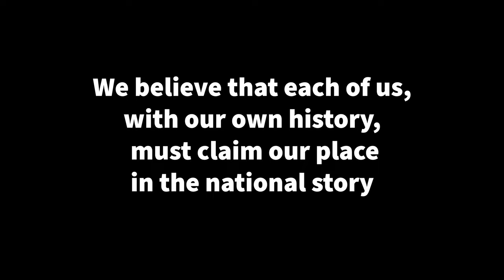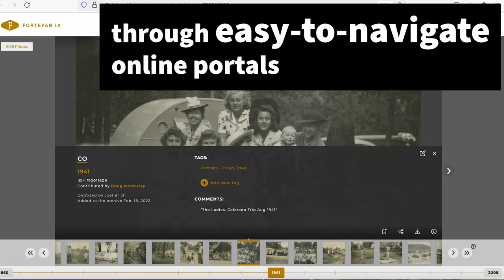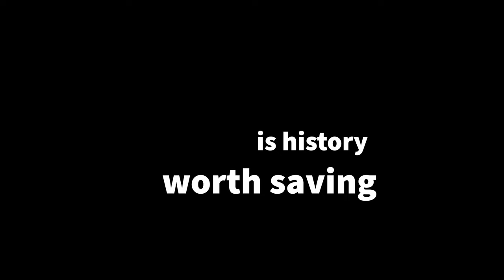Preserving vernacular photographs | CC Global Summit 2023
In 2023, representatives of 11 cooperative photo history portals met for the first time to share common experiences and potentially develop partnerships towards achieving greater project sustainability. Together, we decided to form an International Federation, which we are calling OPAN--the Open Portal Archive Network. This short video explains our mission and values. We will be growing together, and are happy to know about like-minded initiatives, so we can expand our network.

The cooperative portals in the network as of 2023 are (in alphabetical order) Ajapaik (Estonia), Azopan (Romania), Dokuforte (Israel), Enterreno (Chile), Fortepan (Hungary), Fortepan US (USA), Magna Zmien (Malta), Notre Histoire/LaNostraStoria/NossalStorgia/UnsereGeschichte/Geneve Mondiale (Switzerland), PamMap (Slovakia), Pastvu (Russia), and Topotheque (Austria).

For a description of OPAN's values, mission and goals, go

Video: by Bettina Fabos and Isaac Campbell, CC-BY-4.0.

00:00-03:00 audio: “Sweet Ukulele” by Rafael Krux, CC-BY.
00:00 image: “Swimming-color-Curtet,” Notre Histoire/FONSART, used by permission.
00:01 image: “Enterreno Panorama en la ex Calle Ahumada el 23 de Julio de 1950” by Archivo Esther Saavedra, CC-BY-NC,
00:02 image: “Japanese women by beach” by A.Davey , CC-BY,
00:02 image: “FI0014201,” Ottumwa, IA, 1937 by Lemberger, LeAnn/Fortepan Iowa, “ CC-BY-SA 4.0
00:03 image: “Vintage girl in polka dot dress” by def, CC-BY,
00:04 image: Young Iranian women Kiana, Parand, Somayeh and Soudeh, by Hamed Saber, CC-BY
00:05 image: “Africa 01 TS15-31” by World Bank, CC-BY-NC-ND
00:06 image: “224723” by Fortepan / Hegedűs Tibor dr, CC-BY-3.0
00:08 image: “14773” by Fortepan / Négyesi Pál, CC-BY-3.0
00:09 image: “FI0016457,” Coventry, CT, 1943 by Archives & Special Collections, University of Connecticut Library/Fortepan Iowa, “ CC-BY-SA 4.0
00:011 image: “Punik-1-Palffy” by Notre Histoire/FONSART, used by permission
00:15 image: “FI0010675,” Clear Lake, IA, 1917 by McMurray, Doug/Fortepan Iowa, “ CC-BY-SA 4.0
00:20 image: “The Family Waves Goodbye” by Vipal, CC-BY-NC-ND,
00:23 image: “Japanese Americans in schoolyard,” PD,
00:25 image: “152873 Fortepan / Kocsis András
00:36 video: Notre Histoire/FONSART Argent de Poche, RTS, woman at the lake, 1:22, used with permission.
00:36 video: “Skaters,” an animation by Isaac Campbell in Proud and Torn by Bettina Fabos. Based on the original image “fortepan_27662” by Fortepan / Schoch Frigyes. CC-BY-SA 3.0. Animated the skating figures in After Effects. “Skaters” is licensed under CC-BY-SA 4.0.
00:42 image: “86887” by Fortepan / Magyar Földrajzi Múzeum / Erdélyi Mór cége, CC-BY-SA 3.0.
00:46 image: “57580” by Fortepan, CC-BY-SA 3.0.
00:48 video: Notre Histoire/FONSART, Argent de Poche, RTS, boy in car with dad, 4:45, used with permission.
00:50 video:  “Introduction to the Strategic Air Command Control,” Prelinger Archives / Internet Archive, Network, 5:47, CC-PD.
00:55 video: “Welcome to Washington,” Prelinger Archives / Internet Archive, Spinning globe, 1:00. CC-PD.
02:00 video: “OMW” by Nixson Benitez, featured in Our Legacy in Motion: A collaboration between Fortepan Iowa and RAGBRAI created by University of Northern Iowa IDS students, 2023, used with permission.
02:09 video: “Everyday” by Horváth Anna - Fortepan-adaptáció 02 (2021), 00:14, used with permission.
02:11 video: “Ha megnyitod a szived” by Horváth Anna - Fortepan-adaptáció 01 (2021), 00:32, used with permission.
02:13 video: “Polaroid” by Sávoly Dorina -  Fortepan-adaptáció (2022), 00:42, used with permission.
02:15 video: “Életre kelt múlt” by Szabó Brigitta - Fortepan-adaptáció (2021), 00:47, used with permission.
02:17 video: “Polaroid” by Sávoly Dorina -  Fortepan-adaptáció (2022), 00:50, used with permission.
02:17 video: “Detroit’s Pattern of Growth,” Prelinger Archives / Internet Archive, animated triangles, 03:15, CC-PD.
02:25 video: Mosaic Mosaïque by Norman McLaren and Evelyn Lambart, Prelinger Archives / Internet Archive, CC-PD.
02:30 video: Twenty Years of Creative Commons (in Sixty Seconds)” by Ryan Junell and Glenn Otis Brown for Creative Commons is licensed via CC BY 4.0, 00:08.